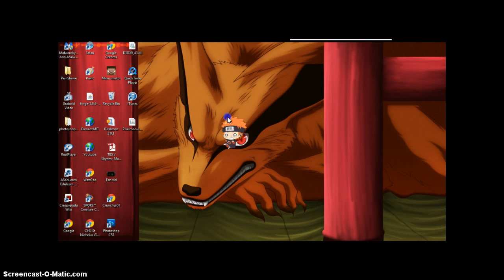Playing with Pein Shimeji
Just downloaded a Pein shimeji now to have some fun!